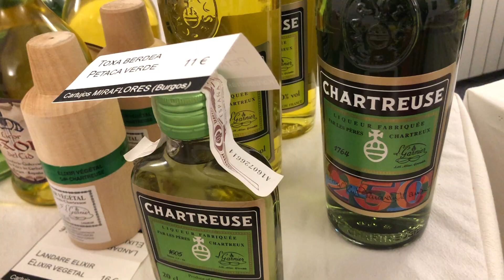Dulces para Navidad en el Museo de Arte Sacro